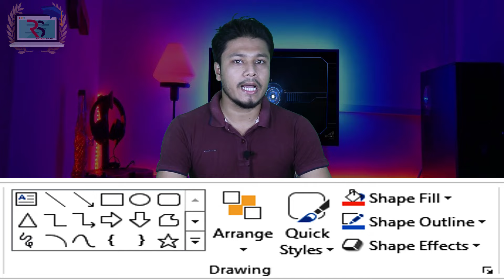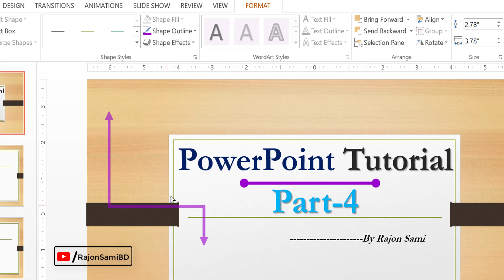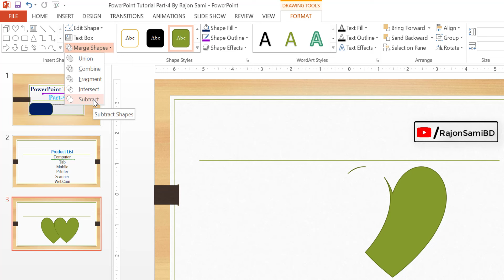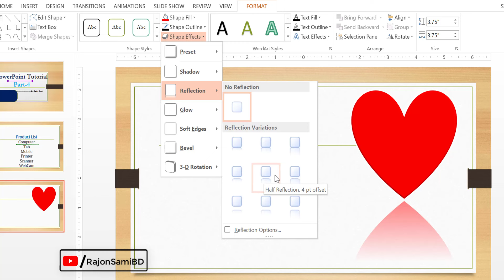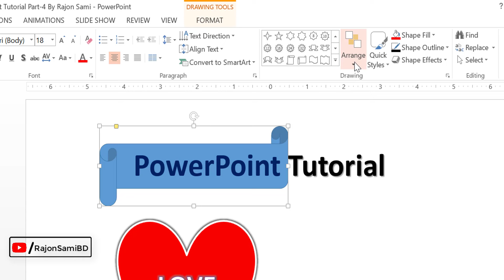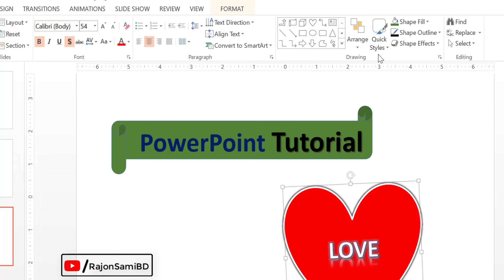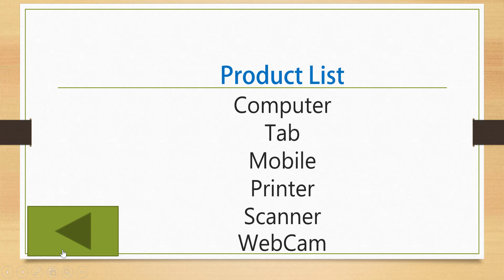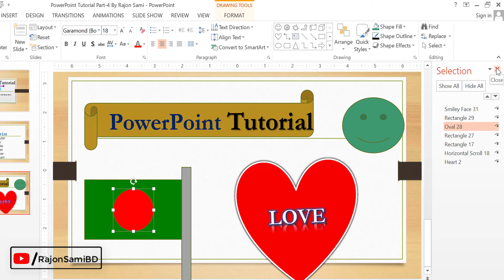MS PowerPoint Tutorial in Bangla | Part-4 | Home | Drawing & Editing | Powerpoint Presentation PPT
More Questions :
Powerpoint Presentation,
Powerpoint tutorial,
Powerpoint,
Power Points Tutorial Bangla,
Power points Tutorial,
MS Powerpoint 2007 Tutorial Bangla.
Microsoft Powerpoint,
Presentation,
পাওয়ার পয়েন্ট টিউটোরিয়াল,
How To Make Slide in Powerpoint,
Microsoft Powerpoint Tutorial Bangla,
Powerpoints Tutorial Bangla,
MS Powerpoint,
How to Make a Presentation in Powerpoint,
Presentation video,
Powerpoint animation,
Computer Powerpoint,
PPT Presentation,
How To Work Powerpoint,
How to Create Powerpoint Presentation,
Presentation Skills,
ms powerpoint presentation
how to powerpoint presentation
how to make a slide in powerpoint
power point tutorial
how to create presentation in powerpoint